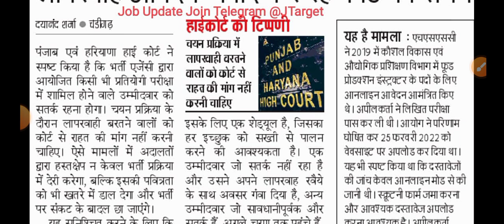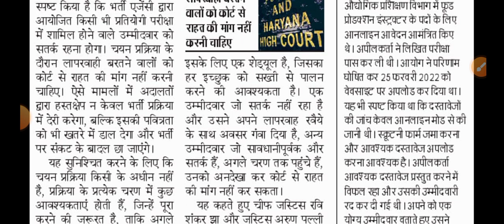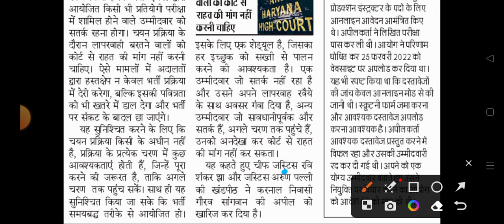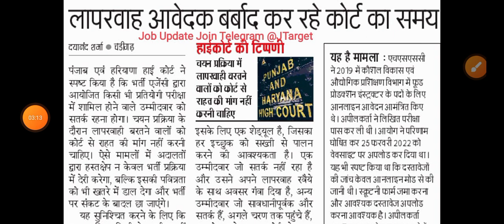hssc breaking! hssc भर्तियों से संबंधित हाईकोर्ट का खतरनाक बयान आया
hssc breaking
hssc login
ics coaching
hssc
Haryana GK
Parveen kataria
Haryana police
hssc result